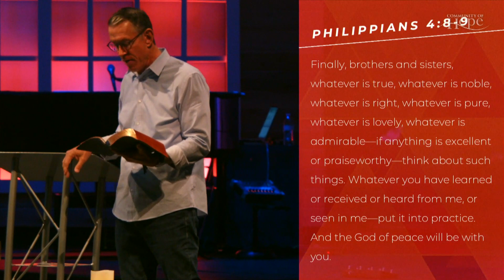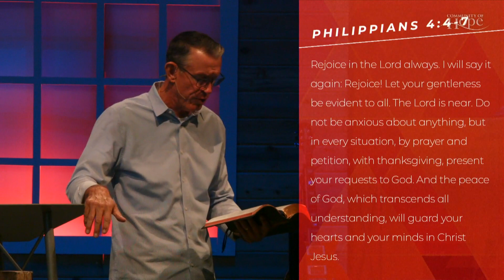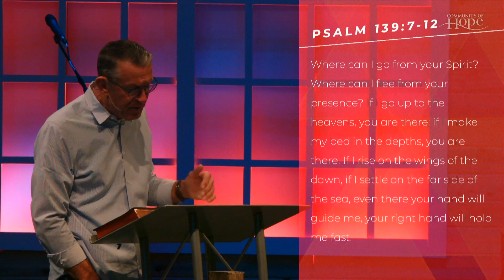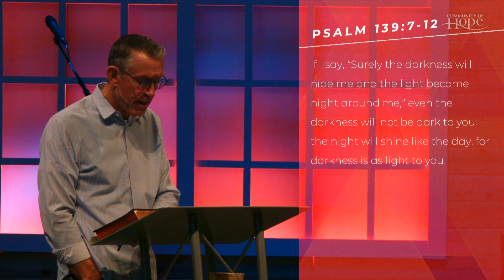Thoughts on Thinking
Watch Pastor Dale this week as we start a new series called The Attitude of Gratitude. In this week's massage, Dale talks about thinking... about thoughts. More specifically - thinking about what we occupy our minds with! In this series, we're asking ourselves what it truly looks like to live gratefully.